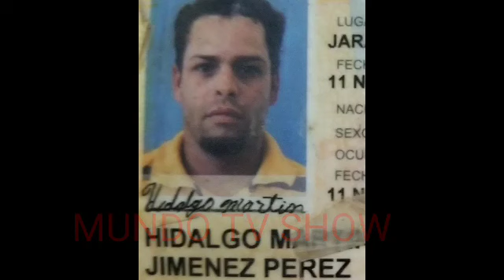último minuto se deslizó en su motor y así termino, mira como paso